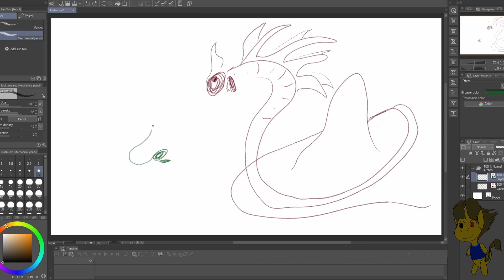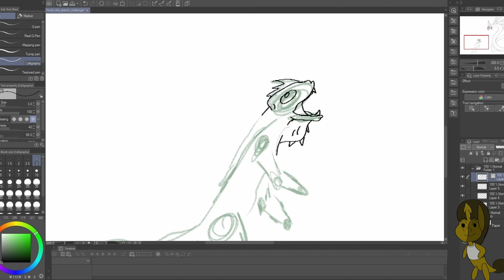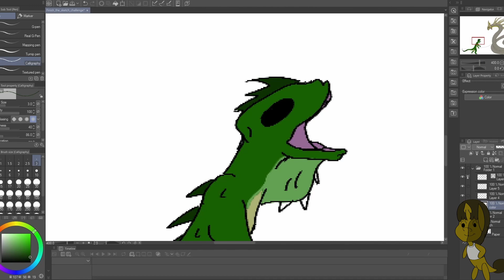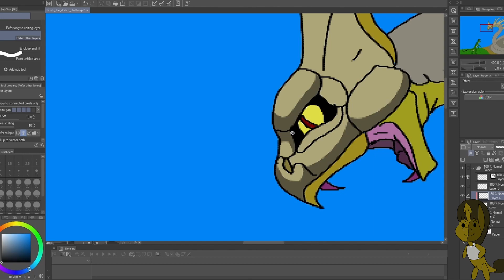Finish the sketch ep1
I decided to make this video with my brother and I hope you guys like it also View the image right